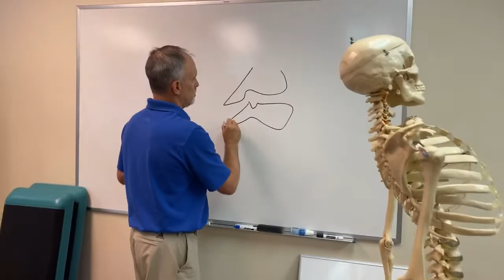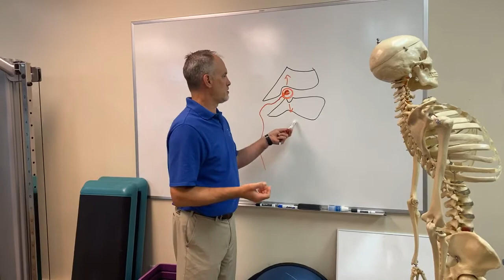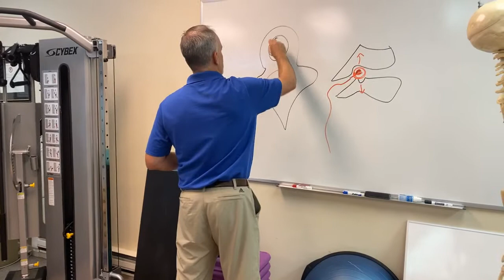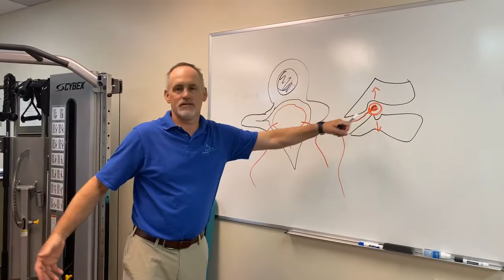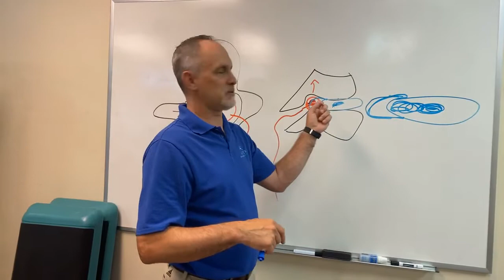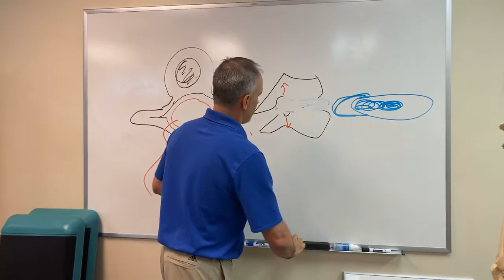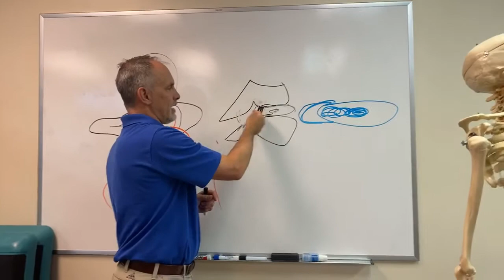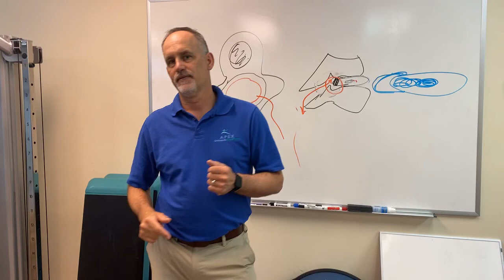Myths and Facts about Spinal Stenosis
Learn about some common myths about spinal stenosis and how to treat it. Many times a patient is given a diagnosis of spinal stenosis that doesn’t match the patient’s movements and how their pain and sciatica acts in their life.